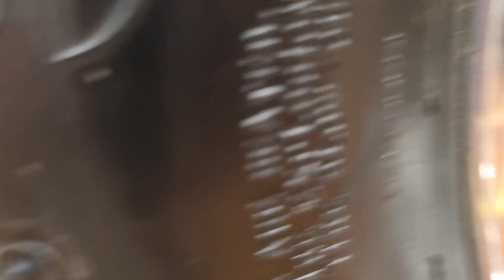KINGS KUSTOM KICK BACK 2024 👑 GAZZA // CRANKSTERS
RIVERINA RUMBLE
✨️P R E S E N T S✨️
K I N G S . K U S T O M . K I C K . B A C K
AUTOMOTIVE INDOOR EXHIBITION
BOLTON PARK STADIUM
JUNE LONG WEEKEND
WAGGA WAGGA NSW

This is no show and shine 👌😉
but an Indoor Art Gallery of just
Kool Automotive Art that are either
finished, unfinished and are in the
build from different states and
territories across Australia.😎😎🤘

THE DETAILS ARE :
30+ MOTOR VEHICLES
15+ MOTORCYCLES
No Judging
No Trophies
No Awards
No Traders
No Food Vendors

Enjoy Wagga Wagga and the
surrounding Riverina over the
June 👑 Long Weekend 🤘

DON'T MISS NEXT YEAR 👌
2 0 2 5  //  J U N E . 0 7 + 0 8
W A G G A . W A G G A . N S W . 2 6 5 0
A U S T R A L I A 🦘 D O W N U N D E R